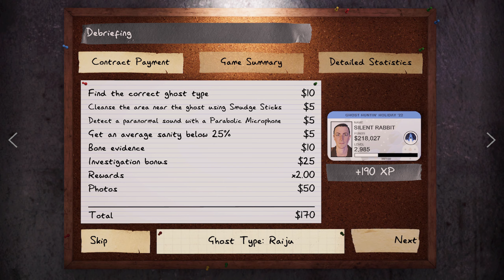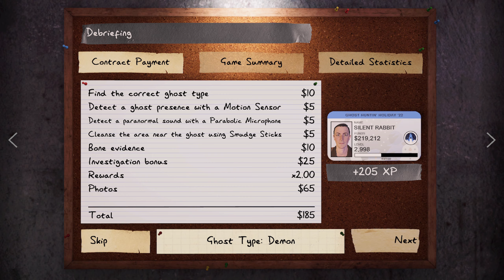Phasmophobia | Holiday Event | Intermediate | Solo | No Commentary | Yr 3 : Ep 28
00:00 - Intro
02:12 - Tanglewood
20:02 - Edgefield
35:50 - Ridgeview
50:01 - Grafton
01:08:24 - Willow
01:25:53 - Bleasdale
01:45:39 - Camp Woodwind